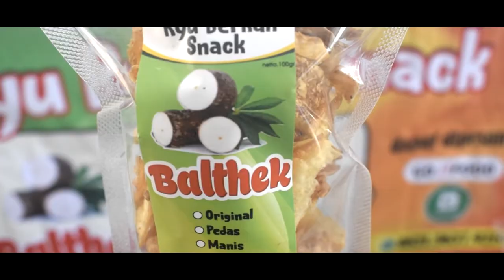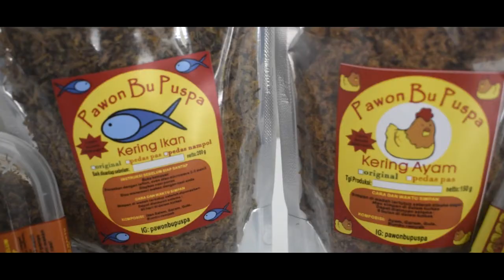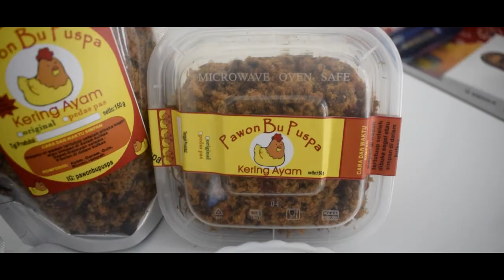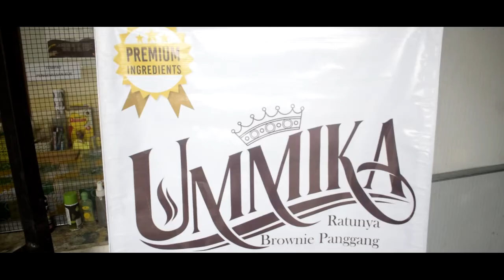PROFIL DINAS KOPRASI KOTA SURAKARTA DAN PUSAT LAYANAN USAHA TERPADU (PLUT) KOTA SURAKARTA 2021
Alamat Pusat Layanan Usaha Terpadu (PLUT) Kota Surakarta :
Jl. Ki Hajar Dewantara Kel. Jebres,
Kec. Jebres, Surakarta.